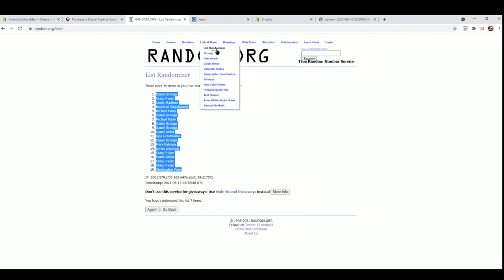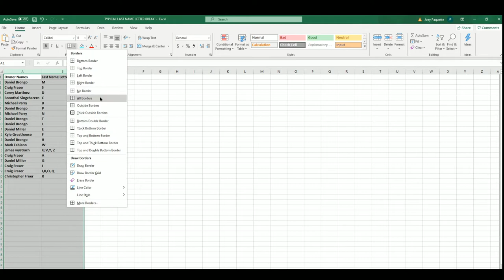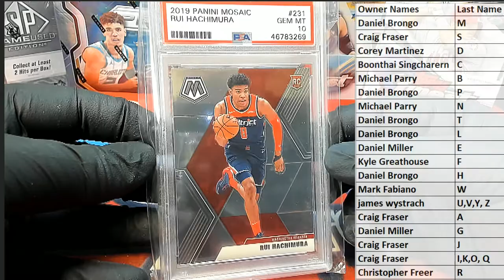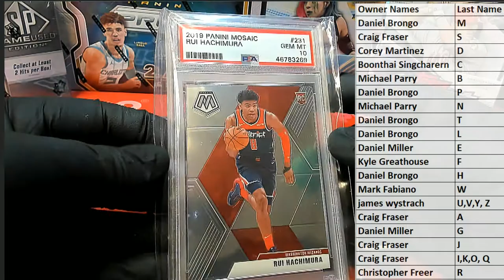2020 Super Break First Time Card Edition ID 20SBFIRST118